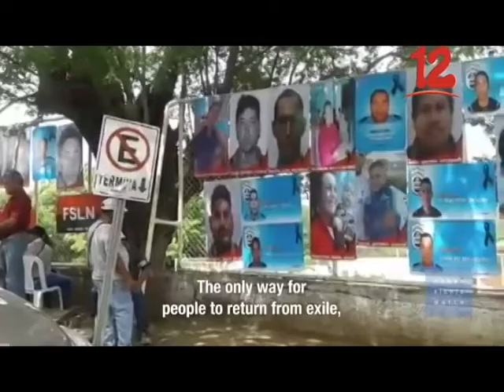HUMAN RIGHT WATCH PIDE SANCIONES PARA ALTOS MANDOS DE LA POLICÍA NACIONAL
Human Right Watch divulgó su más reciente informe de la situación de los Derechos Humanos en Nicaragua.